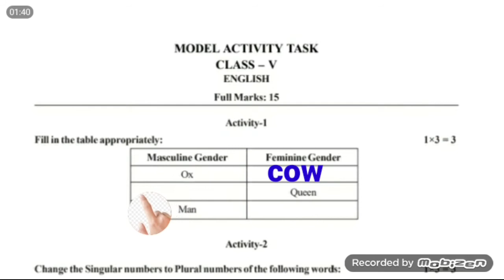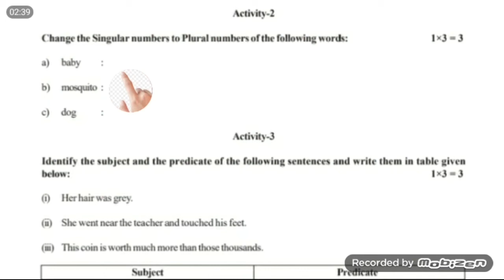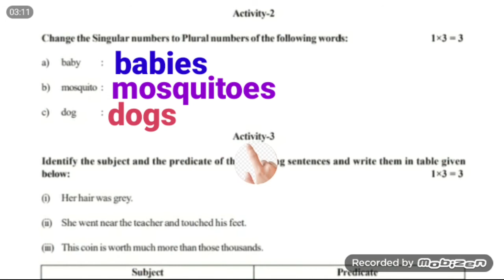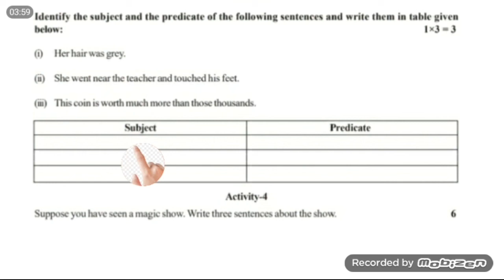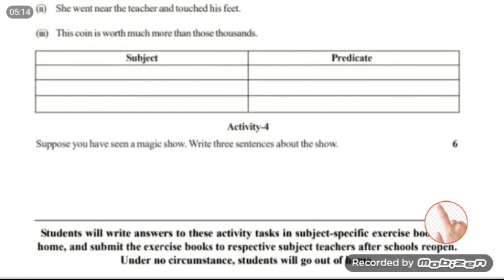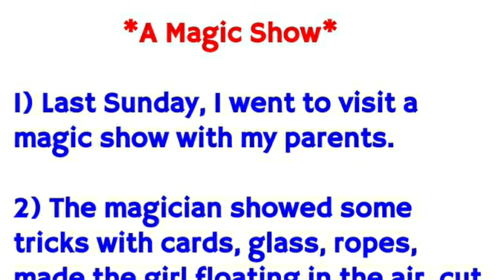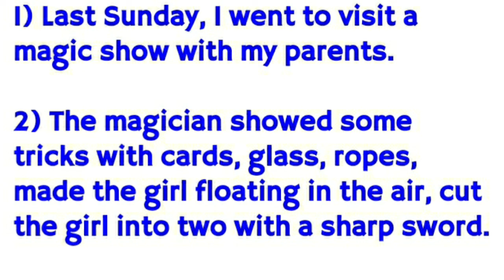Model Activity task... January 2022..class 5... Subject:-English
মডেল অ্যাক্টিভিটি টাস্ক জানুয়ারি 2022।। পঞ্চম শ্রেণীর সকল বিষয়ের সমাধান।। জানুয়ারি 2022 মডেল অ্যাক্টিভিটি টাস্ক।।
ক্লাস 5 সকল প্রশ্নের উত্তর সকল বিষয়।।
model activity task january 2022।।
class 5 all subject solution।। New model activity task of January 2022.. class five all subject.